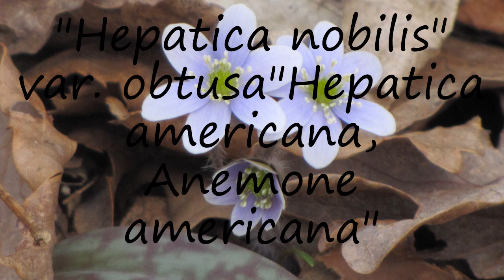How to pronounce "Hepatica nobilis" var. obtusa"Hepatica americana, Anemone americana" in Latin?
to speak in yourself "Hepatica nobilis" var. obtusa"Hepatica americana, Anemone americana" and let us know how it done according you! :) Want to teach us how you name is pronounced? and let us know! Do you have a pet or a favorite animal? Searching for a nice baby name with meaning? How to pronounce "Hepatica nobilis" var. obtusa"Hepatica americana, Anemone americana" in Latin? say "Hepatica nobilis" var. obtusa"Hepatica americana, Anemone americana"! How to say "Hepatica nobilis" var. obtusa"Hepatica americana, Anemone americana". How to pronounce "Hepatica nobilis" var. obtusa"Hepatica americana, Anemone americana" correctly.  Learn the pronounciation "Hepatica nobilis" var. obtusa"Hepatica americana, Anemone americana"! Expand your vocabulary, learn "Hepatica nobilis" var. obtusa"Hepatica americana, Anemone americana" word. Use this free pronunciation guide to practice words at a time. Learn for free. Thank you for viewing, please like or subscribe! hoe om te sê, si të thuash, እንዴት እንደሚናገር, wie sagt man, comment dire, come dire, como dizer, как сказать, nasıl denir, cómo decir, 怎么说,